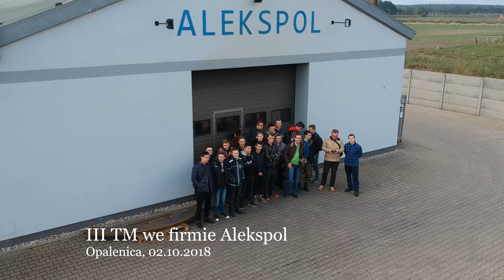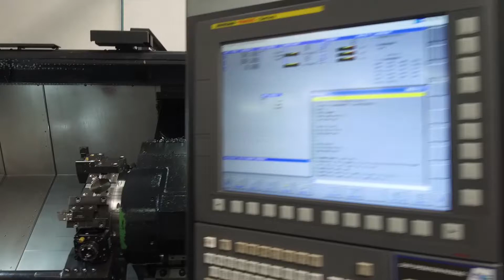Alekspol Opalenica - z wizytą technikum mechanicznego w branży obróbki metali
III TM w Alekspol. Zakład jest firmą rodzinną ze sporym doświadczeniem w branży obróbki metali. Przedsiębiorstwo posiada wysoko wykwalifikowaną kadrę pracowniczą z wieloletnim doświadczeniem w swojej pracy.